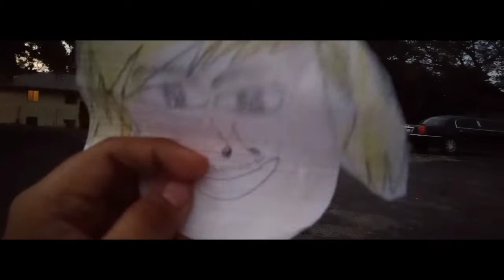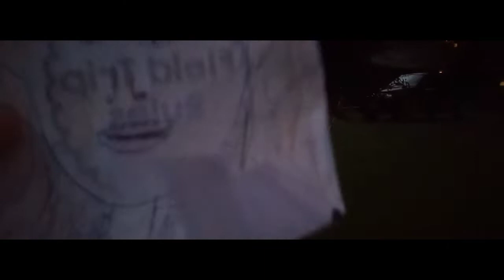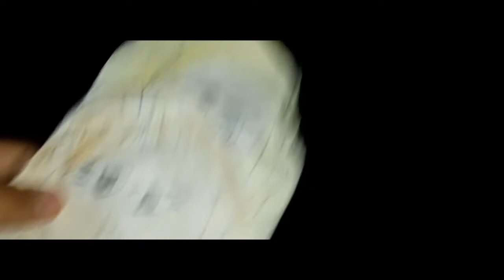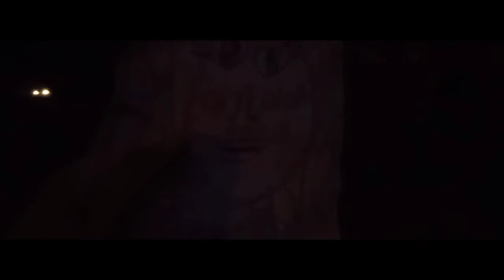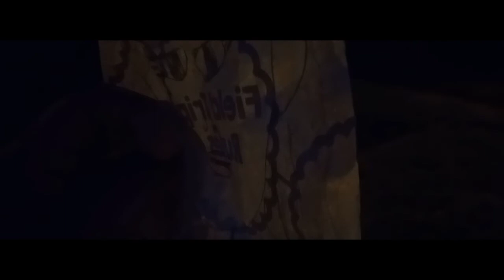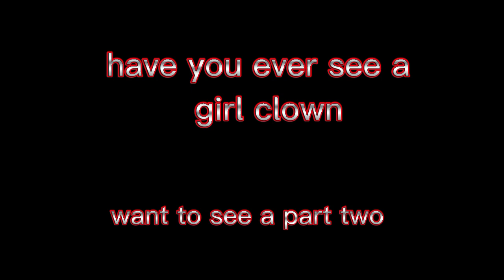the evil girl clown short horror film